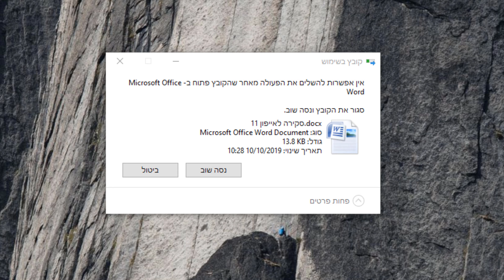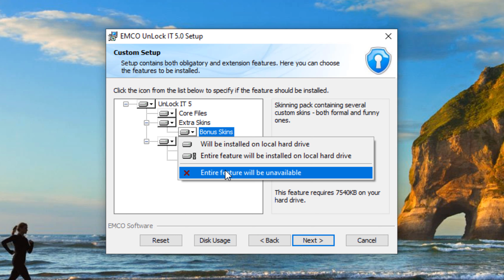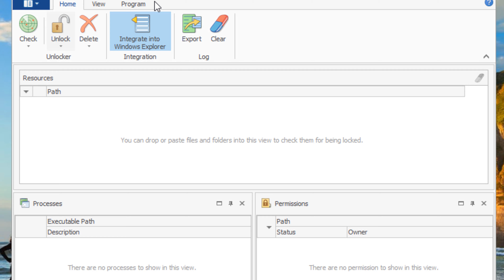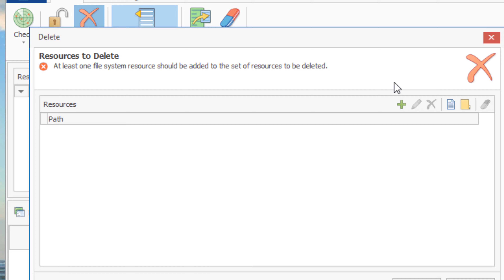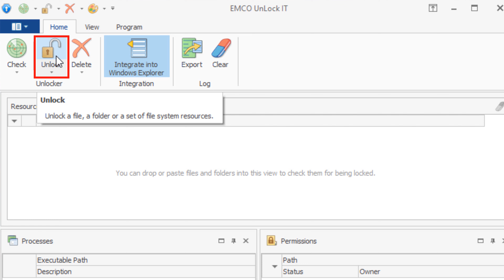איך מוחקים קבצים ותיקיות שלא נמחקים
ניסיתם למחוק קובץ או תיקייה ונתקלתם בהודעת שגיאה ? במדריך הבא אסביר לכם כיצד תוכלו למחוק אותם בקלות.